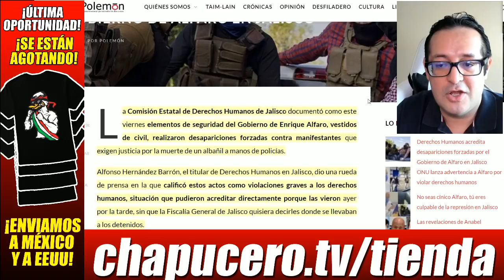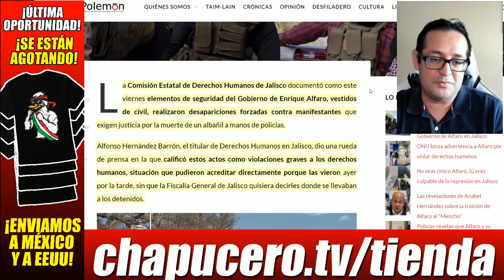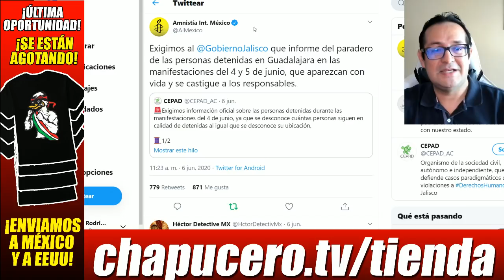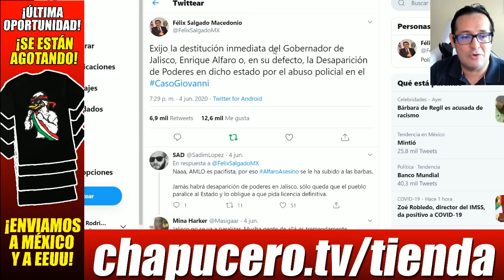Senado obligado a desaparecer poderes en Jalisco. Admite Alfaro que CJNG controla polis